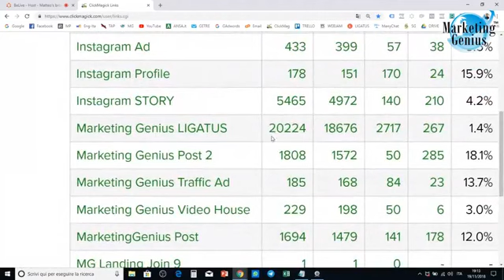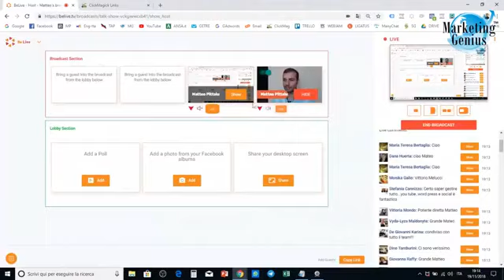Marketing Online contro Marketing Offline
Idee, consigli e strategie per potenziare il proprio marketing online anche usando strategie offline e viceversa.